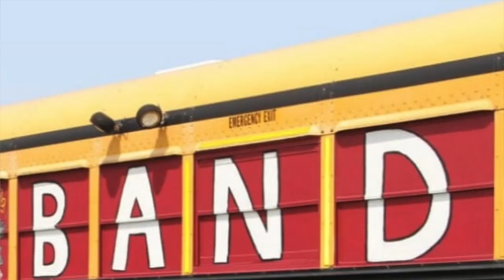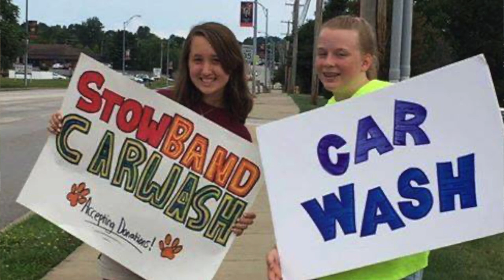Walk The Yard Greg Newman